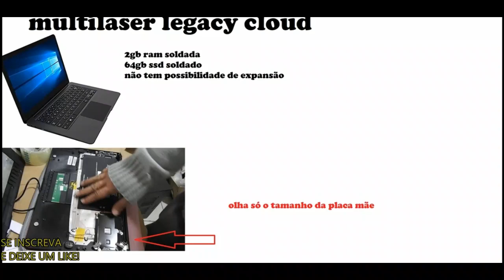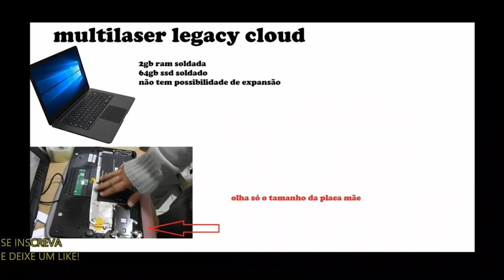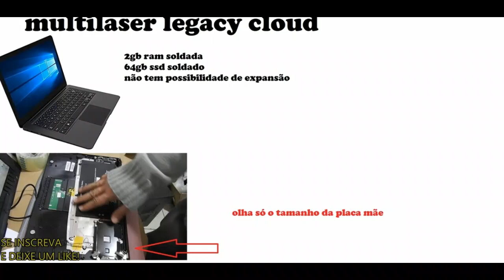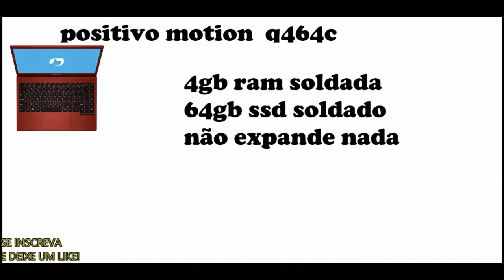Top 3 piores marcas e modelos de notebooks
se vc chegar numa loja e te oferecerem um notebook que venha só 32gb a 128 gb de ssd e 2 ou 4gb de memoria ram e vc ver que nos adesivos dele não fala sobre expansão corra dessa cilada!